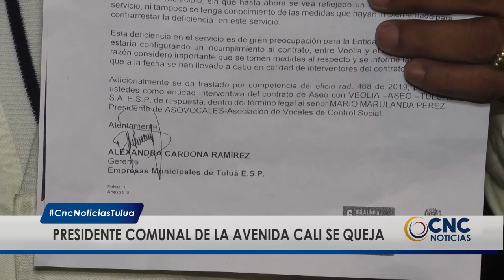Presidente Comunal de la Avenida Cali pide mejor servicio de aseo.